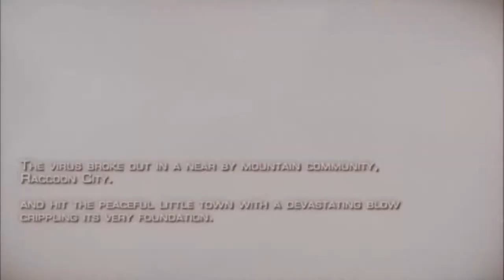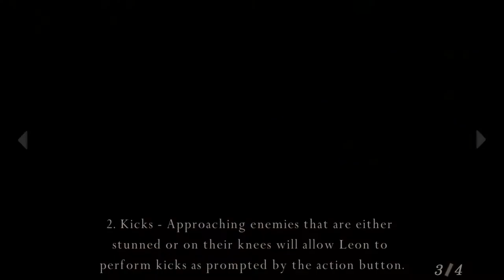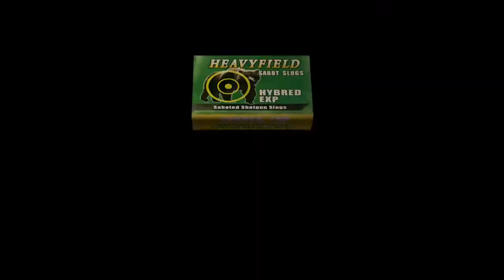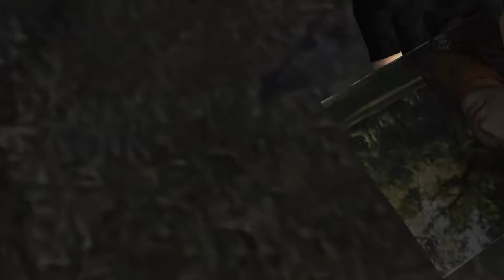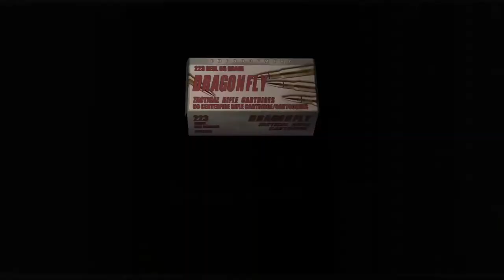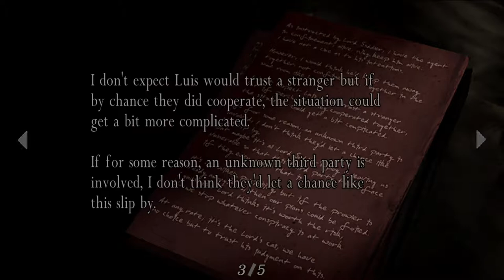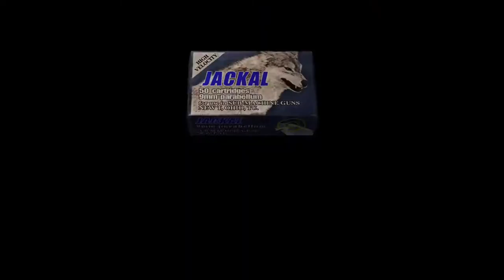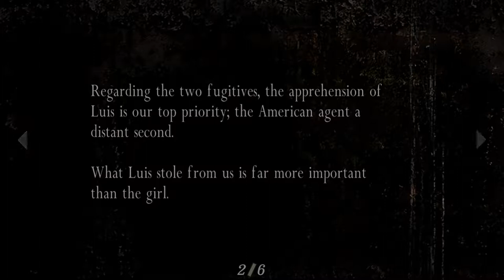Let's Play: Resident Evil 4 Part 1 - Leon 'Sexual Predator' Kennedy to the rescue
I KNOW THE AUDIO IS AWFUL! I cant do anything to fix it since i'm using mixer, but I try to talk when music isn't playing!

let's play resident evil 4 part 1 recorded live with mixer